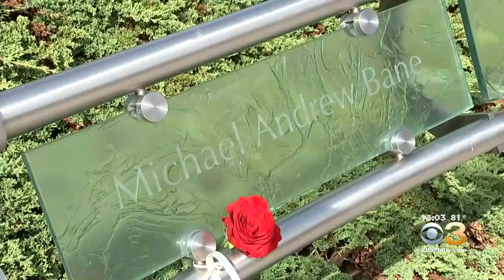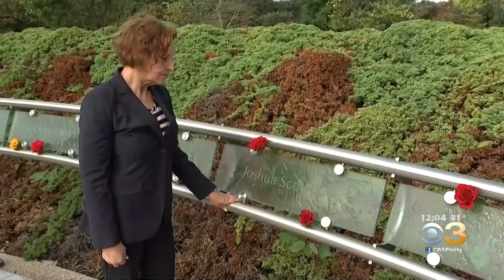Hundreds Gather To Remember 9/11 Victims At Garden Of Reflection